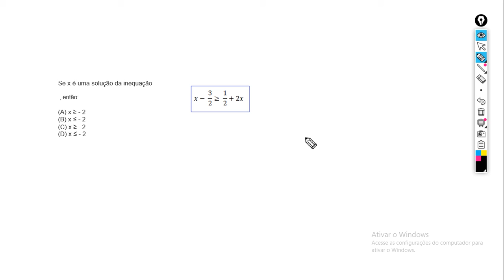7º ANO - MATEMÁTICA - AULA 22 - QUESTÕES INEQUAÇÃO